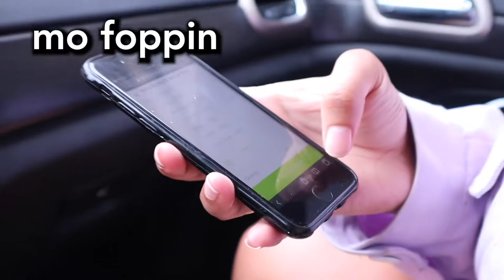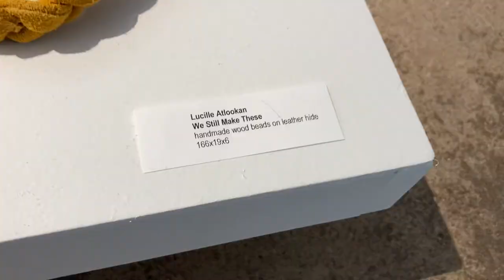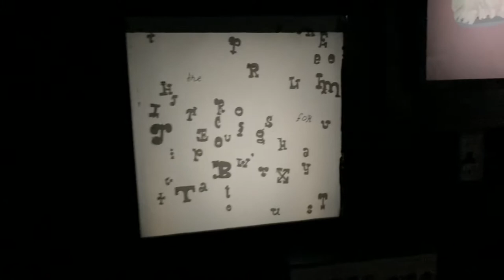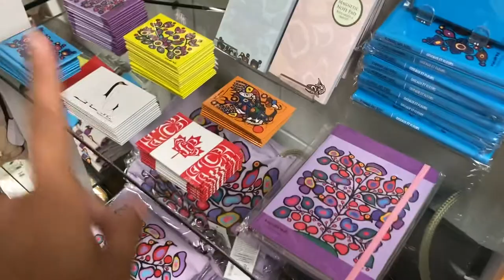we missed vlogging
Come along for a little vlog with us! Hope you enjoy :)